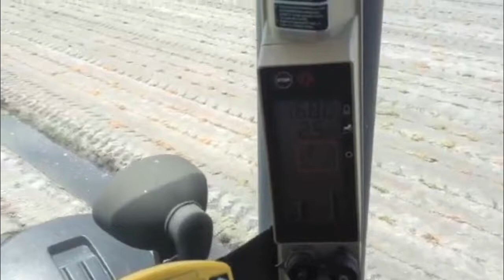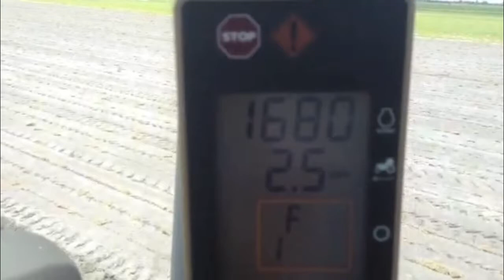A Day In The Life - Florida Cattle Ranch and Sod Farm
This video depicts a day in the life here at Willaway Cattle Co., Inc and Southern Sod Services, LLC. From clearing pastures, harvesting and re-planting sod fields, to gathering cattle and enjoying our canine ranch hands... The days are always full and interesting and there is always something happening out here.
"All Just To Get To You" by Joe Ely - used with permission.